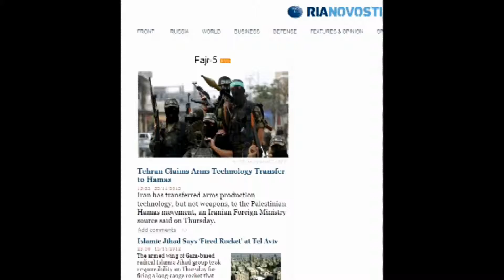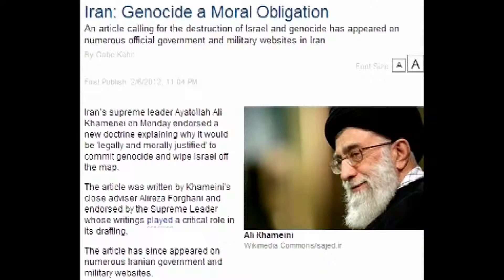Nuclear Iran Thriller Video